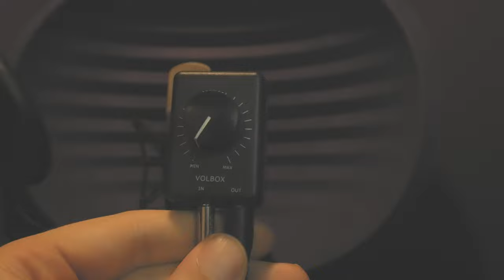"Volbox" Volume Knob for Vocal Recording Booth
The Volbox is a simple inline audio volume adjuster that allows easy sound level control without using the music player itself. It has a large, easy to grip volume knob. It has 3.5mm (1/8") sized input and output jacks. This lets you use your own audio cable for any cable length and quality level you need in your system. It can be used between your headphones and MP3 player or phone, between a music player and a larger home amp or stereo system. With a TV and a set of headphones, between your phone and headphones when listening to music, on a motorcycle or in your car. Use it anywhere you'd like to be able to easily adjust the volume level. The Volbox is hand built in Canada with good quality parts to provide many years of service. Box measures 50mm x 35mm x 11mm tall. Knob measures 20mm x 12mm tall. Note: This will NOT make the volume louder than the music player's maximum level. For that you would need an amplifier. Cables not included. No batteries required.

🎛sound edit by MakiSound

i smell cooking... willie four milli what up?

Willie Four Milli has produced, mixed and released more than 75 songs for the emerging Vancouver based Lo-Fi Art-Rap band “Croc Pot” and has helped shaped their unique sound. In his attempt to “swim to the bottom of hiphop”, he has carved out a sound that is informed by hiphop’s rich past, is current to what’s happening now, but with a greater awareness of what is to come. Willie Four Milli is a music producer currently based in Vancouver BC Canada.